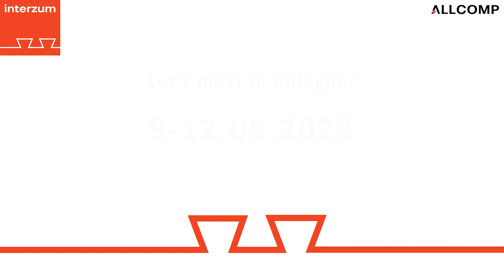interzum 2023 - meet live at Koelnmesse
Allcomp would like to invite you to
the Interzum Fair*
in Cologne
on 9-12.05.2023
Hall 10.1
Stand no. H-070.
Opening time for visitors: Tuesday to Friday 9:00 a.m. to 6:00 p.m

*The global furniture supplier sector and interior design industry will meet live at Koelnmesse to find out about the latest trends and discuss the future of the industry.

For four days, the industry presents an exciting mix of new technologies, materials and surfaces in an extraordinary range. In addition to the market-leading companies, many small think tanks will once again be represented.

Precisely because of this diversity, not only the latest materials, materials and manufacturing processes will be on show at the fair, but also trends and visions for the design of our living and working environments of tomorrow.